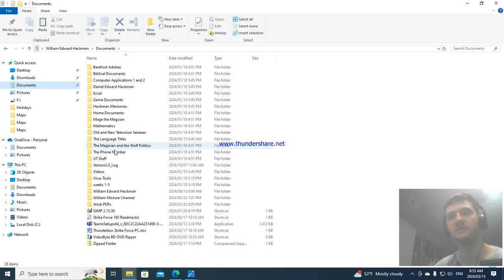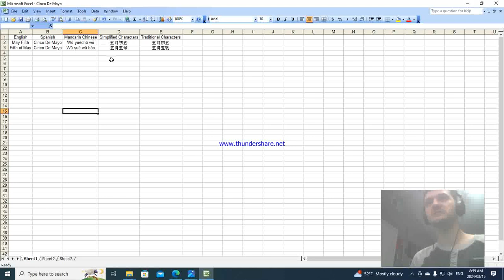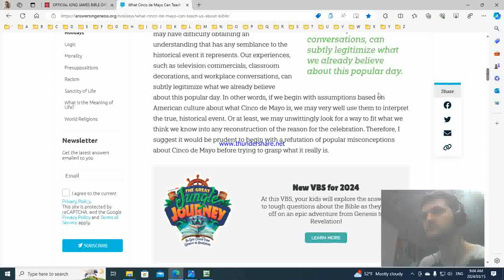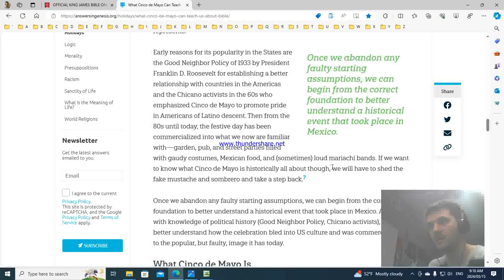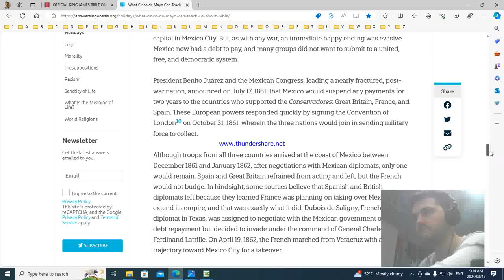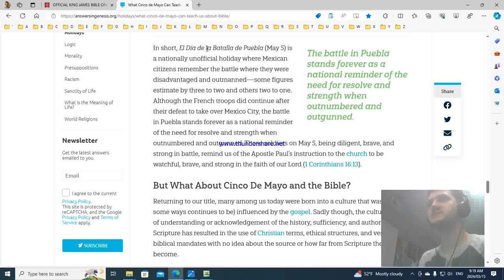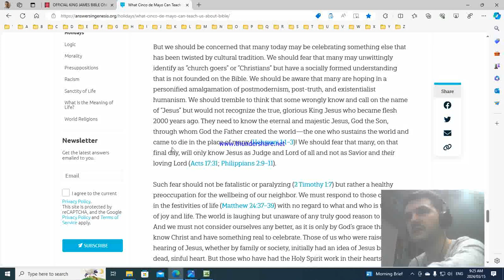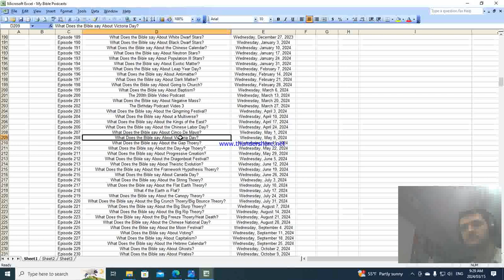What Does the Bible say About Cinco De Mayo? Podcast